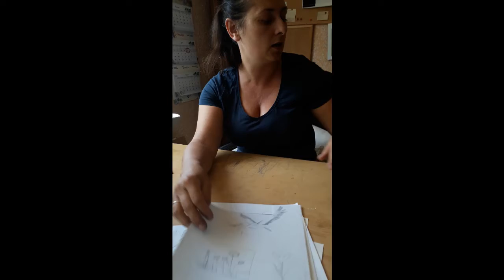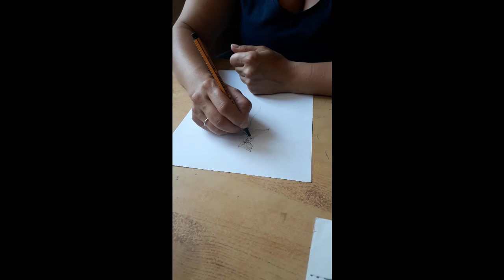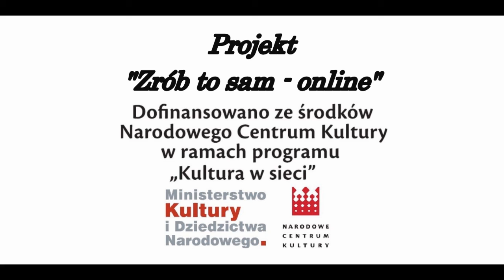Akademia malarstwa i rysunku - spotkanie 4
Warsztaty „ZRÓB TO SAM – online” to wspaniały projekt dla dzieci i młodzieży, w którym każdy znajdzie coś dla siebie. 😊